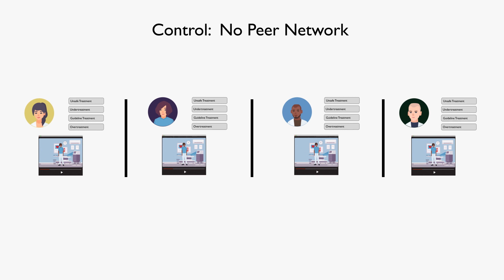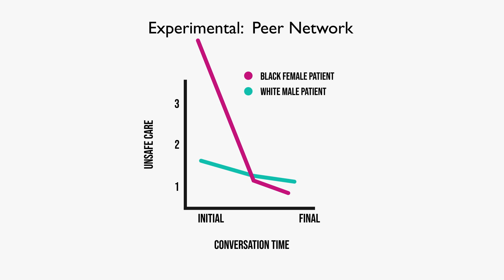Network Science Can Reduce Medical Bias Toward Minority Groups / Damon Centola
In this video, Annenberg School for Communication Professor Damon Centola explains how putting clinicians into structured networks can help reduce medical bias against women and minorities.